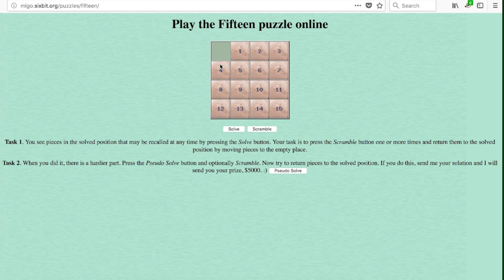IL GIOCO DEL 15 È IMPOSSIBILE? Metodo Semplicissimo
Tutorial più semplice del mondo per risolvere il gioco del 15, un famoso rompicapo con i numeri per allenare il cervello e aumentare l'intelligenza. Sono stati messi in palio anche 5000$ per chi riesce a risolvere una particolare griglia impossibile e io ho proposto la mia soluzione. Vuoi scoprire come ho fatto?

TEST DEI COLORI E VISIVI ➜ goo.gl/LnQXgd
TEST DEL QI GRATIS ➜ goo.gl/ORUr1Y
TEST DI PERSONALITA' ➜ goo.gl/FGpi3U